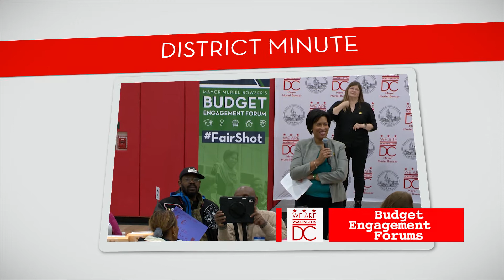District Minute, 2/20/20